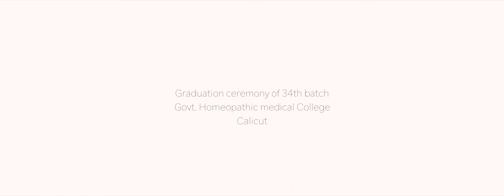GRADUATION CEREMONY 2k-17... GOVT. HOMEOPATHIC MEDICAL COLLEGE CALICUT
MEDEOR'17 illuminate the dream.

 Dop & cuts - Team Chambakka media